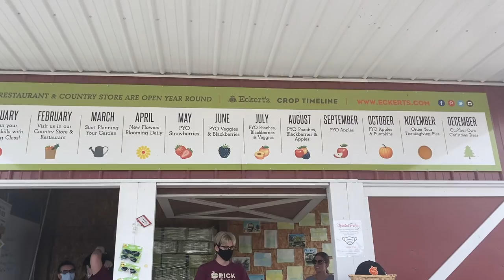Fresh Strawberry Picking in American Farm|ஸ்ட்ராபெரி பறிக்கலாம்| Fun Activity |Family Time |in Tamil